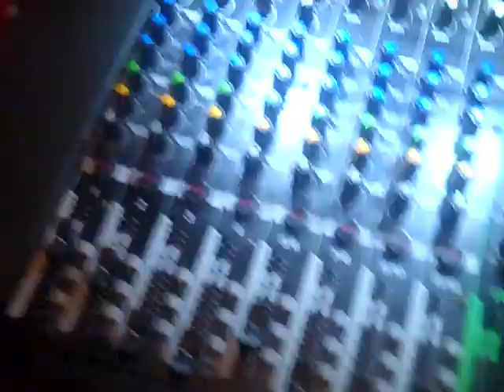Arborwood Preserve 2023 New Years Eve Dance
DJ George

Everyone had fun.